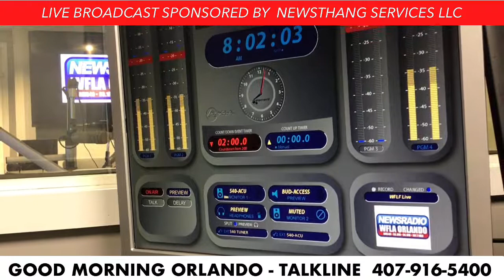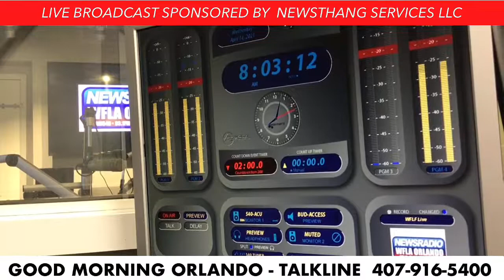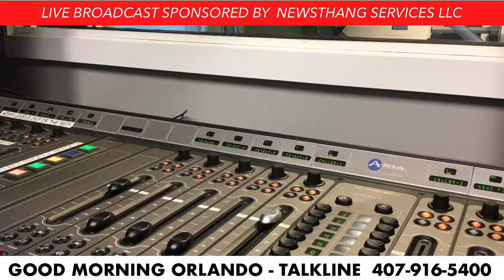Good Morning Orlando is Live - NewsRadio WFLA Orlando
Orlando's top news/talk radio station. Good Morning Orlando - features Bud Hedinger, Alan Spector and Melissa Foxx- NewsRadio WFLA is the home of Glenn Beck, Rush Limbaugh and Dave Ramsey, WFLA Orlando is your 50,000 watt front porch! Follow us on iHeartRadio! We're giving away a 'GRAND in Your HAND' weekdays 7a-10p for details go to our website!  WFLAOrlando.com